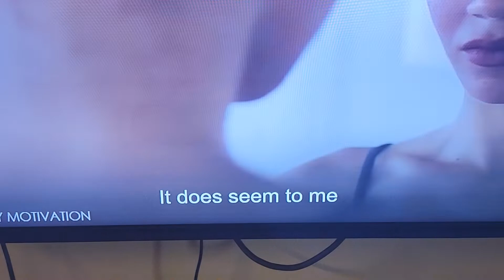Jordan Peterson Keeps me alive every day...